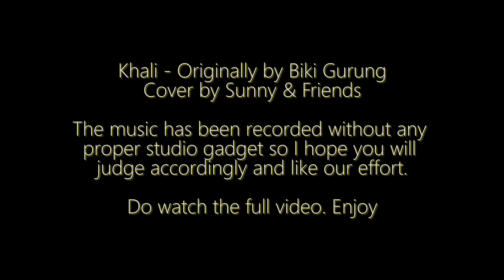Khali - Bikki Gurung | Cover by Sunny & Friends | Home Jam Sessions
✔ This is a great song by Bikki Gurung and we present a cover song recorded at home without any proper studio gadget. I hope you will watch the full song and leave a like for us to get motivated and present better cover songs in the future which will be coming for sure. The video has been taken at Chinese Brick Factory in Harisiddhi, Lalitpur, Nepal with the help of my smartphone Huawei Mate 20 📱 Please watch and support us 😊🙏

✔ Thanks to my friends who are always there 👇 You can follow em'